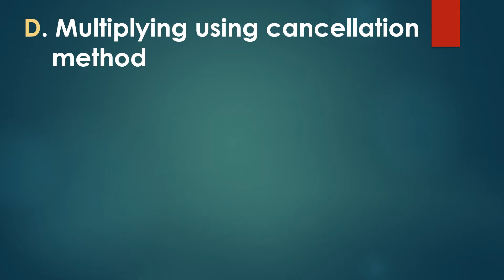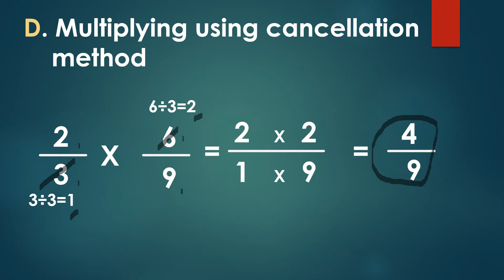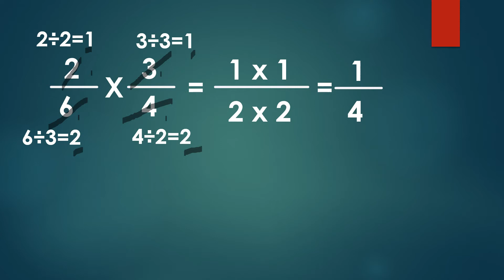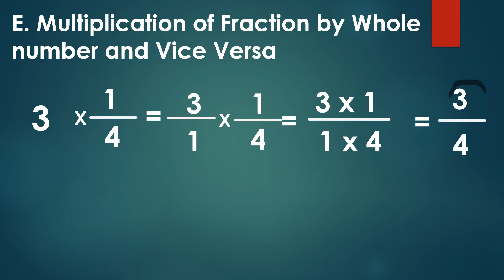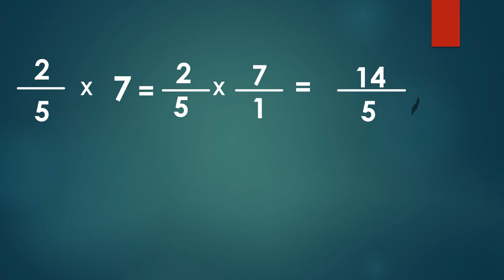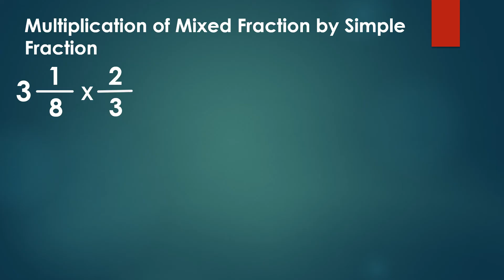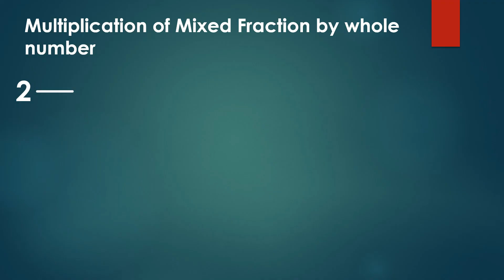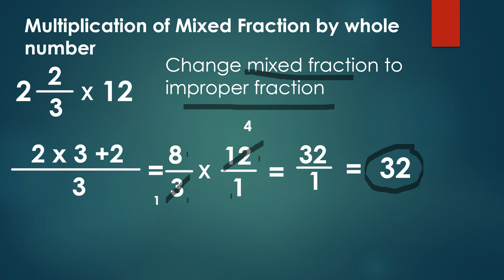MATH6 QUARTER 1 WEEK 2 Multiplies Simple Fraction and Mixed Fraction (module based)